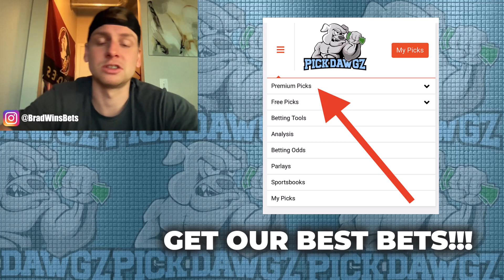3-Leg Parlay For Wednesday 8/30/23 | MLB Picks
3-Leg Parlay For Wednesday 8/30/23 | MLB Picks